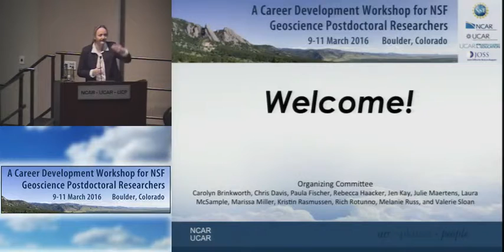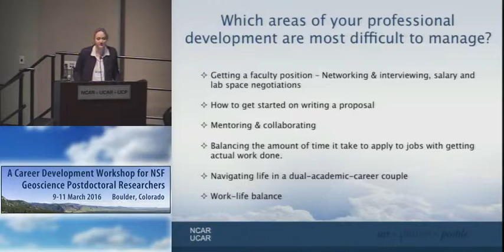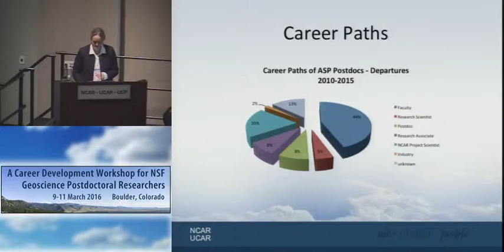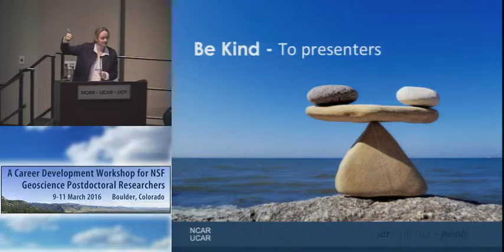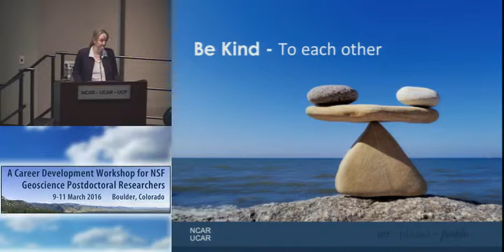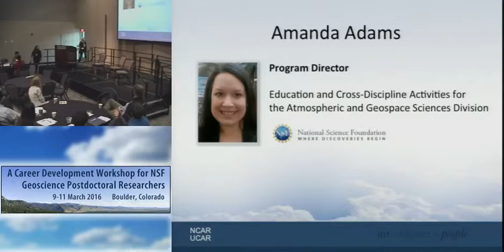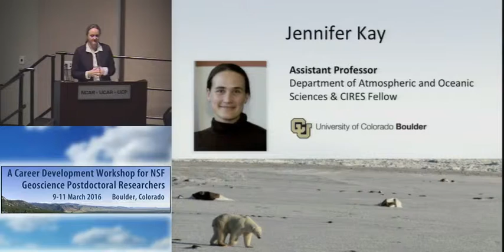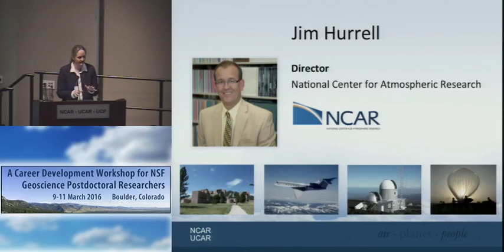Welcome: NSF Geosciences Postdoctoral Researchers Workshop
The Career Development Workshop for NSF Geoscience Postdoctoral Researchers was held at the National Center for Atmospheric Research, March 9-11, 2016